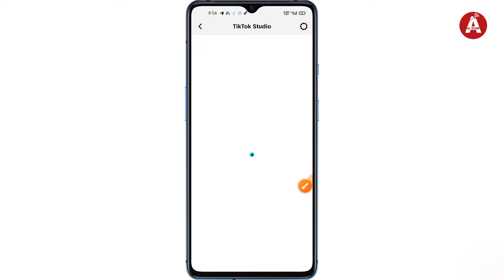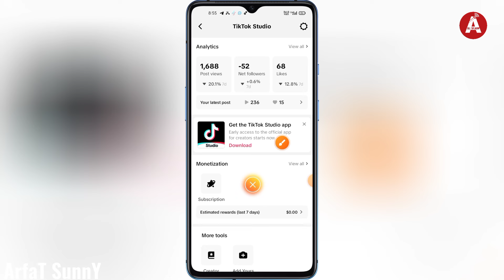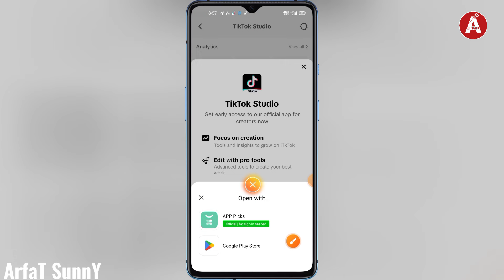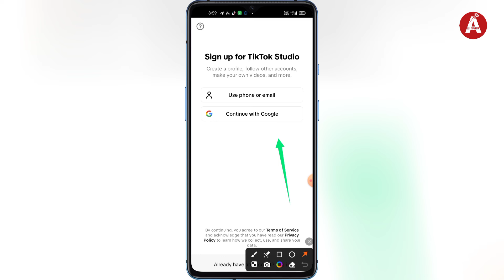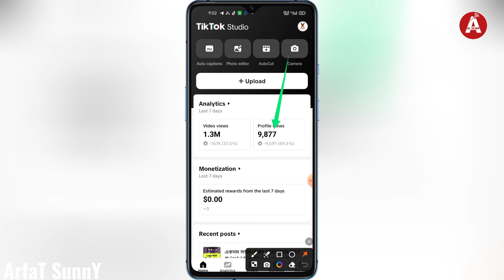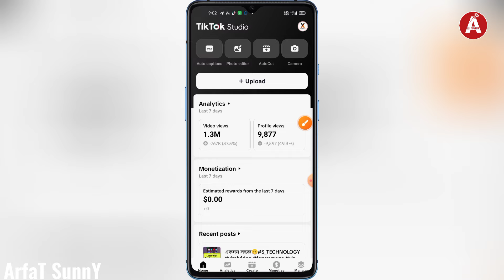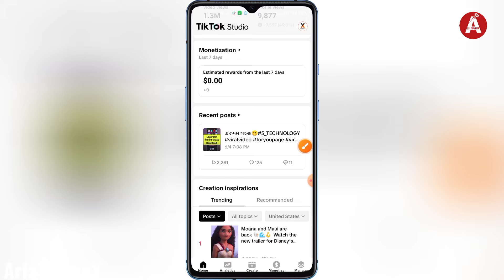TikTok Studio Login | TikTok Studio কি? |TikTok স্টুডিও কিভাবে চালু করব? |tiktok studio এটার মানে কি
TikTok Studio Login | TikTok Studio কি? | টিক টক স্টুডিও কিভাবে চালু করব? | tiktok studio এটার মানে কি

TikTok New Studio Apps? TikTok Studio Apps Login? How To Login TikTok Studio? TikTok Studio Ki? How To Use TikTok Studio? TikTok Studio এটার মানে কি?